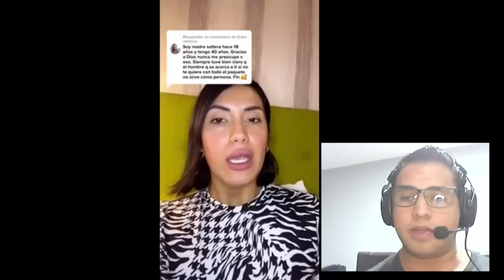MADRE SOLTERA QUE HA LLEGADO AL MURO ABANDONA SU MATRIMONIO POR DARLE PRIORIDAD A SU EMPRENDIMIENTO